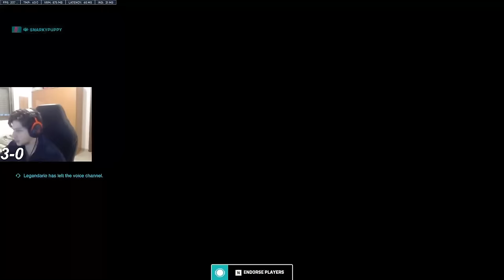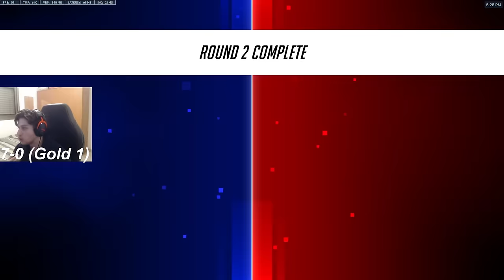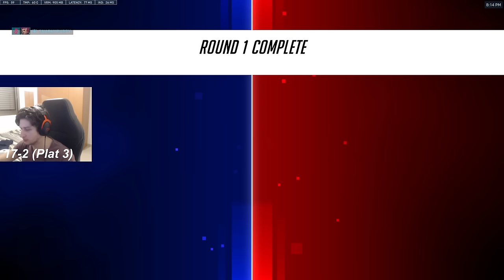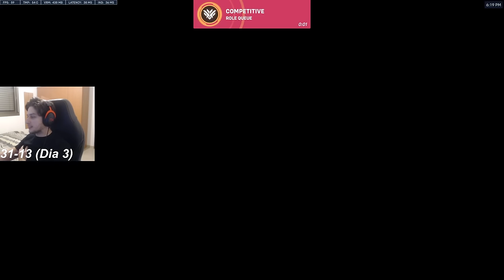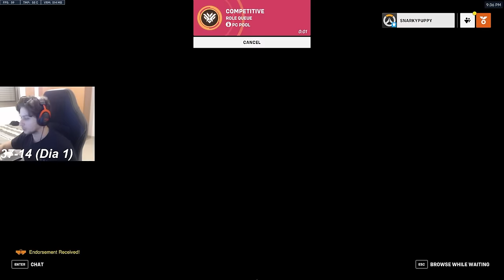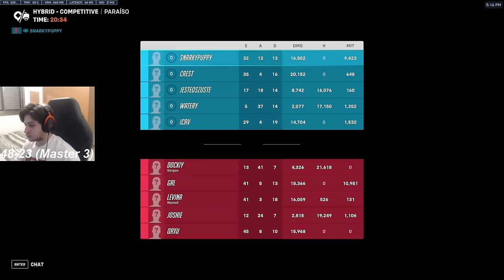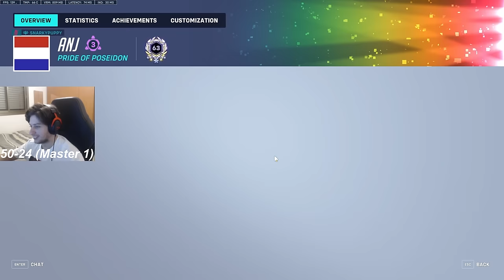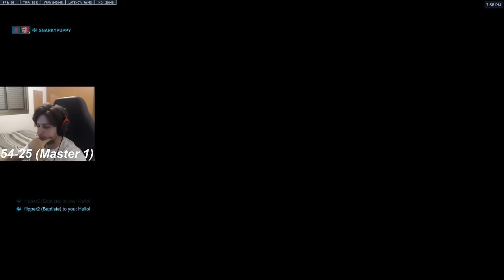Educational Unranked To GM On ZARYA (Overwatch 2)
It's not your teammates fault you are not winning. join Rank Up Academy:

Zarya is a very strong tank to carry your ladder games due to her high damage output. At the time of the recording she was shadowed by tanks like Orisa and Rammatra due their innate ability to survive and sustain, therefore you wouldn't see a lot of Zarya's on ladder.
I have decided to take the challenge and play her all the way up to Top 500.

My Unranked To GM series is all about simplifying what any player from Bronze-GM could do to climb up the ranks without necessarily relying on mechanics, but by understanding what you should fundamentally do in a simple and practical way.

Social Media▼

Timestamps:

0:00 - Unranked
1:06:15 - Gold
2:54:49 - Platinum
4:28:24 - Diamond
8:32:39 - Master
11:47:51 - Top 500

Editor: @projectzeeno